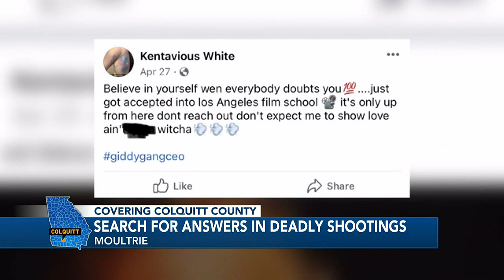Community searching for answers after deadly Moultrie shooting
The shootings happened Thursday morning.